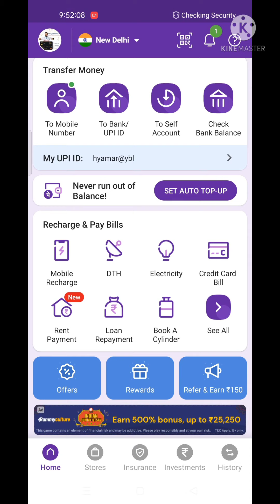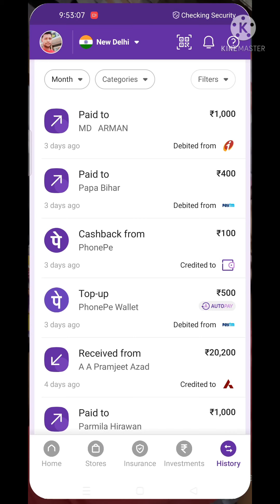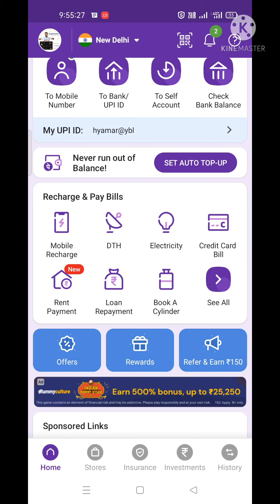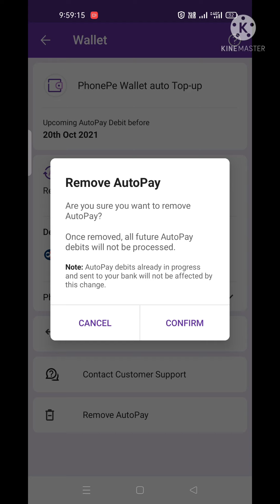HOW TO APPLY PHONEPE AUTOTOPUP OFFER & GET #100 CASHBACK HOW TO REMOVE AUTO TOPUP AK OFFERS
Jab 100 Rs Cashback mil jaye Tab auto debit remove karna

After Received Cashback Then Remove
Autopsy option.

Phonepe-100Rs_Cb

What is the offer?

Get flat ₹100 cashback* on the execution of your first Automatic Wallet Top-up after setting up Auto Top-up for your wallet.
User will only get cashback for first Wallet Automatic Top-up
The top-up done while setting up Auto Top-up is not considered as the first Auto Top-up transaction and the user will not get cashback for this transaction
The first automatic top-up that happens after 24 hours of wallet balance going below ₹200 is considered as the first AutomaticTop-up post which the user will get a cashback.
What is the eligibility criteria?

Offer can be availed only on first Automatic Top-up during the offer period.
Offer applicable for select set of users
Auto Top-up is only available on latest app versions
Auto Top-up is subjected to bank eligibility
What is the offer duration?

Offer is valid till 23:59 hrs 31st October 2021
How many times this offer can be availed?

Offer can be availed only once (per user, per device, per bank account) during the offer period
How do I avail the offer?

Enter any amount on the wallet page and click on the Top-up button.
Choose the value of Auto Top-up that you want to set.
Click on Set Auto Top-up and enter your UPI PIN.
When do I get the cashback / benefit?

Cashback will be credited as PhonePe Wallet balance within 24 hours of successful completion of the first Automatic Top-up which will be initiated once the wallet balance goes below ₹200
What happens if I am eligible for more than one offer?

If you are eligible for more than one offer, the offer giving you the maximum Cashback is automatically picked up for you
What happens in case of refund/cancellation of my transaction?

Amount added in PhonePe Wallet can be withdrawn from wallet by Full-KYC Users
Min KYC users cannot withdraw the amount. Withdrawable balance of the wallet will be reversed to the source of fund at the time of closure of the wallet

A user can earn up to ₹9,999 cashback in the PhonePe wallet per financial year (i.e. 1st April to 31st March) from offers disbursed on PhonePe
Offer is applicable on iOS and Android devices
Any cashback related queries should be raised within 30 days, post a successful transaction.
Cashback gift voucher can be used for recharges, bill payments and payments on PhonePe partner platforms/stores.
Cashback gift voucher cannot be withdrawn to any linked bank account or transferred to other customers.
The transaction must be initiated using a PhonePe linked bank account and completed by the user within the PhonePe app
PhonePe reserves the right to award offers and related benefits as per internal policy decided by PhonePe from time to time.
PhonePe has the right to amend the terms & conditions, end the offer, or call back any or all of its offers without prior notice.
In case of any dispute, Phonepe reserves the right to resolve the same as per the Terms & conditions of any offer at its sole discretion.
SET AUTO TOP-UP NOW